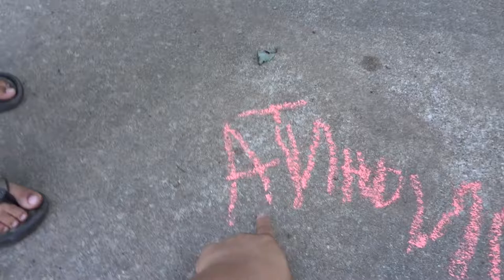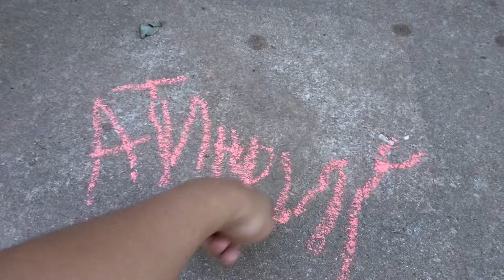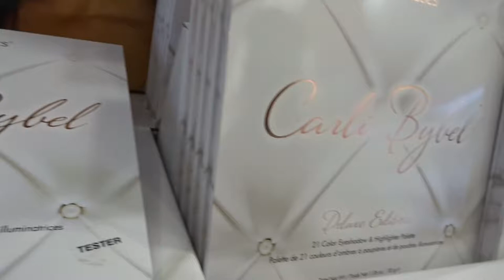[WV:#41] GETTING A NEW PALLET | WATCHING DAD PLAY BALL